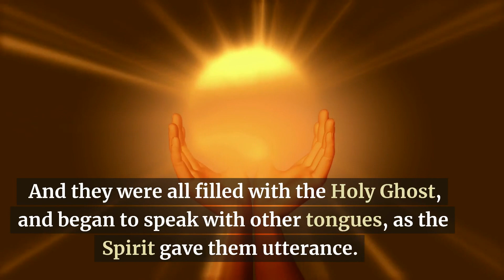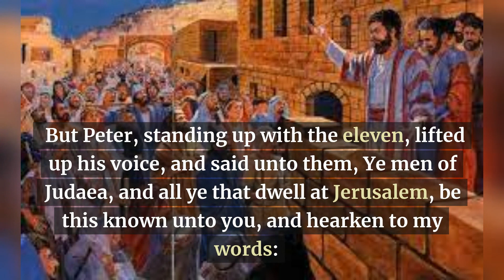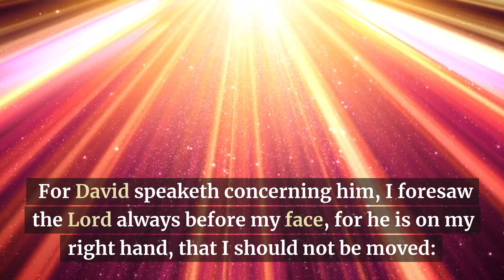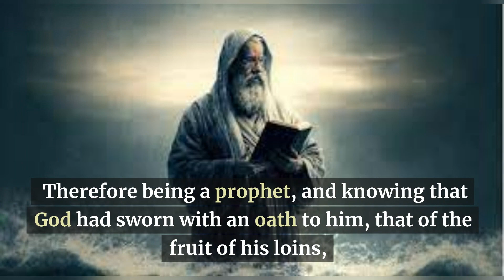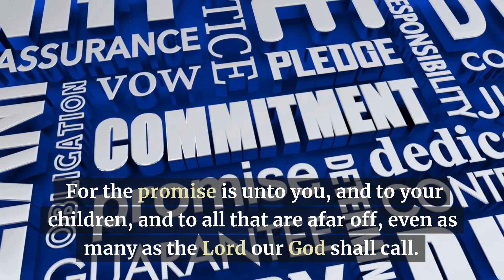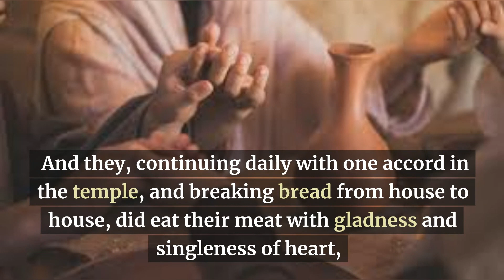The Coming of the Holy Spirit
Acts 2
2 And when the day of Pentecost was fully come, they were all with one accord in one place.

2 And suddenly there came a sound from heaven as of a rushing mighty wind, and it filled all the house where they were sitting.

3 And there appeared unto them cloven tongues like as of fire, and it sat upon each of them.

4 And they were all filled with the Holy Ghost, and began to speak with other tongues, as the Spirit gave them utterance.

5 And there were dwelling at Jerusalem Jews, devout men, out of every nation under heaven.

6 Now when this was noised abroad, the multitude came together, and were confounded, because that every man heard them speak in his own language.

7 And they were all amazed and marvelled, saying one to another, Behold, are not all these which speak Galilaeans?

8 And how hear we every man in our own tongue, wherein we were born?

9 Parthians, and Medes, and Elamites, and the dwellers in Mesopotamia, and in Judaea, and Cappadocia, in Pontus, and Asia,

10 Phrygia, and Pamphylia, in Egypt, and in the parts of Libya about Cyrene, and strangers of Rome, Jews and proselytes,

11 Cretes and Arabians, we do hear them speak in our tongues the wonderful works of God.

12 And they were all amazed, and were in doubt, saying one to another, What meaneth this?

13 Others mocking said, These men are full of new wine.

14 But Peter, standing up with the eleven, lifted up his voice, and said unto them, Ye men of Judaea, and all ye that dwell at Jerusalem, be this known unto you, and hearken to my words:
15 For these are not drunken, as ye suppose, seeing it is but the third hour of the day.

16 But this is that which was spoken by the prophet Joel;

17 And it shall come to pass in the last days, saith God, I will pour out of my Spirit upon all flesh: and your sons and your daughters shall prophesy, and your young men shall see visions, and your old men shall dream dreams:

18 And on my servants and on my handmaidens I will pour out in those days of my Spirit; and they shall prophesy:

19 And I will shew wonders in heaven above, and signs in the earth beneath; blood, and fire, and vapour of smoke:

20 The sun shall be turned into darkness, and the moon into blood, before the great and notable day of the Lord come:

21 And it shall come to pass, that whosoever shall call on the name of the Lord shall be saved.

22 Ye men of Israel, hear these words; Jesus of Nazareth, a man approved of God among you by miracles and wonders and signs, which God did by him in the midst of you, as ye yourselves also know:

23 Him, being delivered by the determinate counsel and foreknowledge of God, ye have taken, and by wicked hands have crucified and slain:

24 Whom God hath raised up, having loosed the pains of death: because it was not possible that he should be holden of it.

25 For David speaketh concerning him, I foresaw the Lord always before my face, for he is on my right hand, that I should not be moved:

26 Therefore did my heart rejoice, and my tongue was glad; moreover also my flesh shall rest in hope:

27 Because thou wilt not leave my soul in hell, neither wilt thou suffer thine Holy One to see corruption.

28 Thou hast made known to me the ways of life; thou shalt make me full of joy with thy countenance.

29 Men and brethren, let me freely speak unto you of the patriarch David, that he is both dead and buried, and his sepulchre is with us unto this day.

30 Therefore being a prophet, and knowing that God had sworn with an oath to him, that of the fruit of his loins, according to the flesh, he would raise up Christ to sit on his throne;

31 He seeing this before spake of the resurrection of Christ, that his soul was not left in hell, neither his flesh did see corruption.

32 This Jesus hath God raised up, whereof we all are witnesses.

33 Therefore being by the right hand of God exalted, and having received of the Father the promise of the Holy Ghost, he hath shed forth this, which ye now see and hear.

34 For David is not ascended into the heavens: but he saith himself, The Lord said unto my Lord, Sit thou on my right hand,

35 Until I make thy foes thy footstool.

36 Therefore let all the house of Israel know assuredly, that God hath made the same Jesus, whom ye have crucified, both Lord and Christ.

37 Now when they heard this, they were pricked in their heart, and said unto Peter and to the rest of the apostles, Men and brethren, what shall we do?

38 Then Peter said unto them, Repent, and be baptized every one of you in the name of Jesus Christ for the remission of sins, and ye shall receive the gift of the Holy Ghost.

39 For the promise is unto you, and to your children, and to all that are afar off, even as many as the Lord our God shall call.

40 And with many other words did he testify and exhort, saying, Save yourselves from this untoward generation.